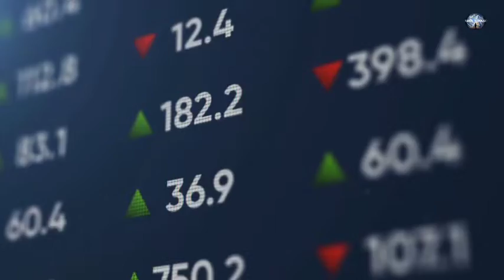5 Negara Ini Diprediksi akan Hilang dari Peta Dunia di Masa Depan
di vidio kali ini admin baru saja merangkum beberapa Negara yang akan Hilang dari Peta Dunia di Masa Depan

Sejak zaman dulu hingga saat ini, sudah ada begitu banyak negara yang tadinya eksis, namun akhirnya harus lenyap dari peta dunia. Ada berbagai macam penyebab yang mengakibatkan mereka bisa hilang dari peta, di antaranya faktor alam, politik, perpecahan, peperangan, penyatuan kembali, dan lain sebagainya.

Nah, saat ini pun banyak pihak yang menyatakan bahwa beberapa negara bisa lenyap dari peta di masa yang akan datang. Alasan-alasan yang dikemukakan cukup logis untuk dijadikan pendapat meskipun belum terbukti kebenarannya. Penasaran dengan negara-negara yang diprediksi bakal hilang dari peta dunia?
Yuk, kita simak vidionya.

jadi jangan lupa untuk dukung chanel DUNIA TERANG agar admin lebih bersemangat lagi untuk memberikan informasi kepada kalian.

selamat menonton!!!